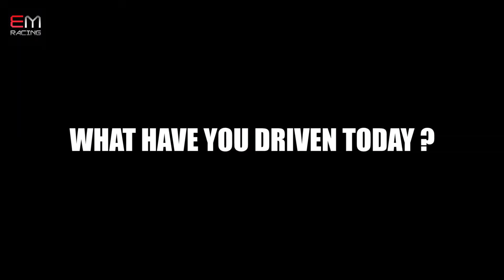Driving Day Experience - Interview with Coldrick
We chatted with one of the customers enjoying a day at Prestwold Hall driving super cars. what did THEY think about the day ? The Cars ? The track and more.